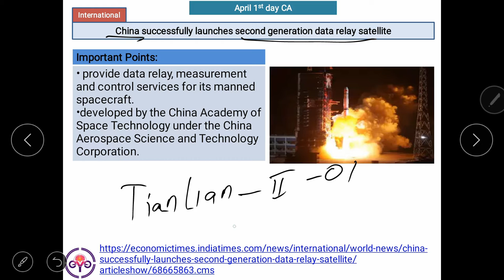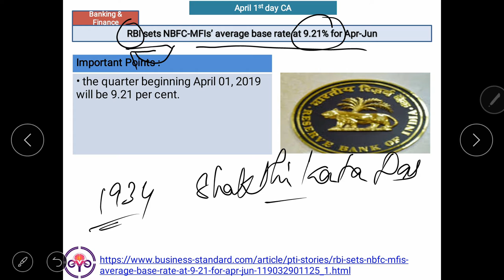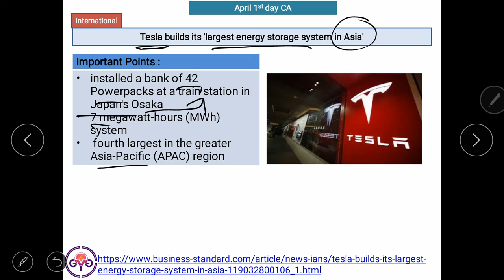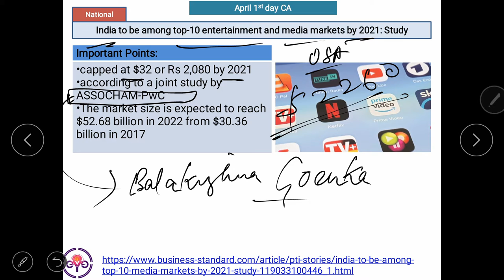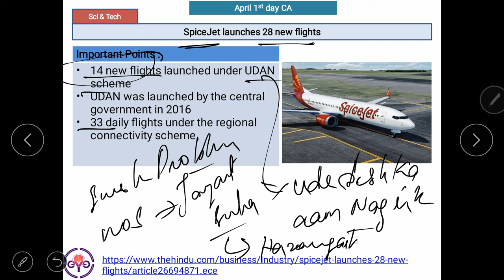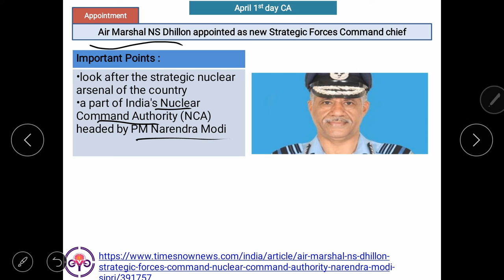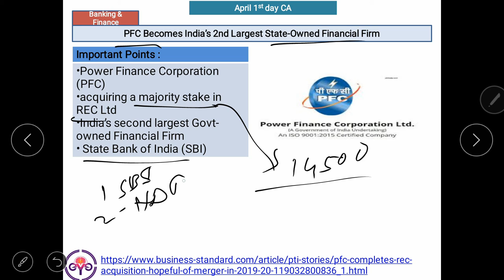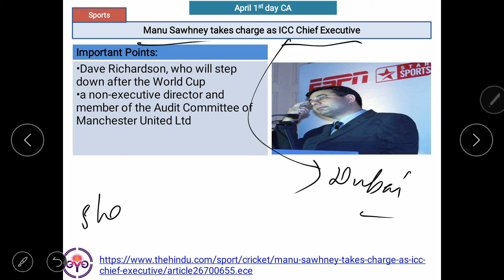April 1,2019 Current affairs in Tamil for SSC| SBI PO | TNPSC|LIC AAO| RAILWAYS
This Video Contains Major News that happened in that particular day..